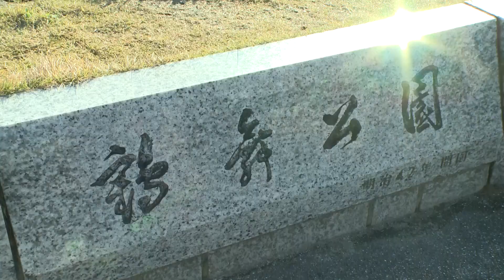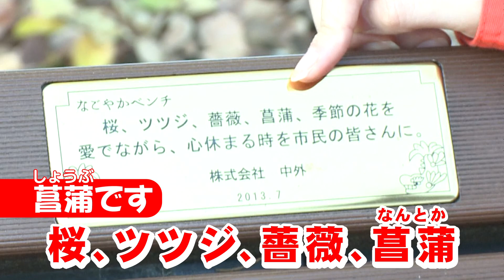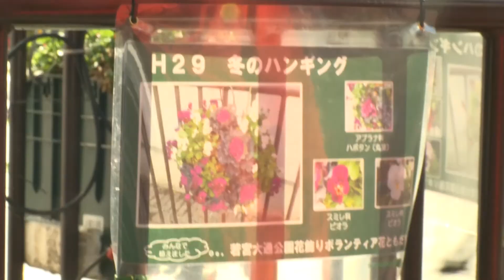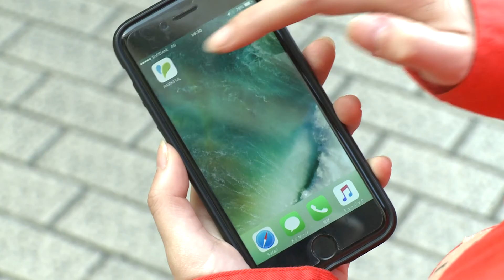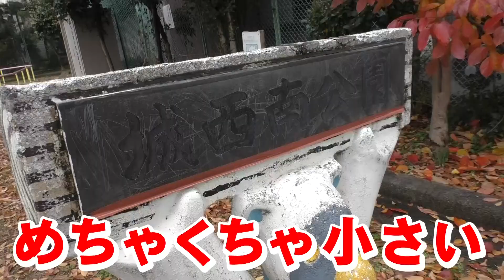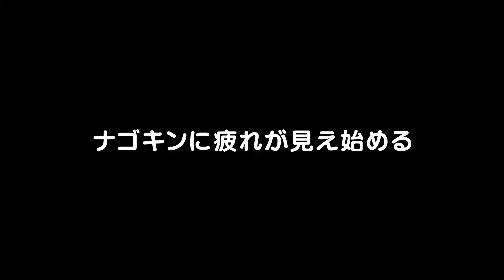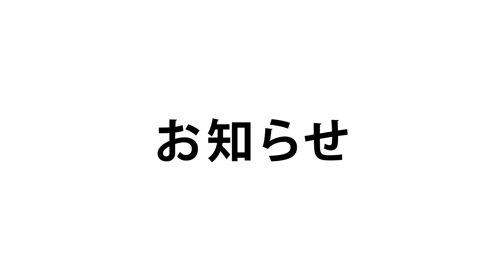名古屋の公園ぜんぶ周って自分の居場所を見つけてみた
公園の魅力をＰＲするために、夢見る18歳の女の子、ナゴキンが公園を周って居場所探しをしてみました！
お馴染みの公園から小さな公園まで、様々な公園の魅力をご紹介しています。